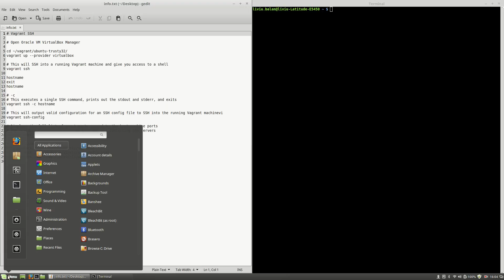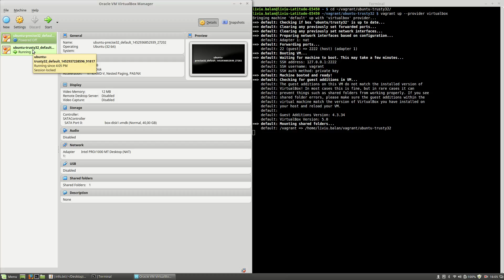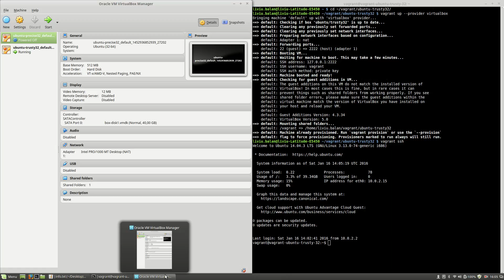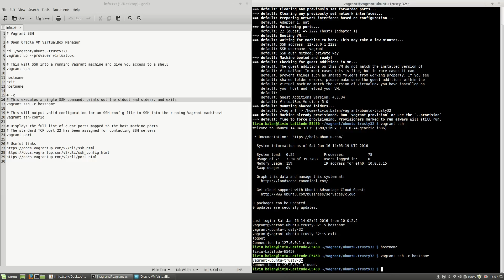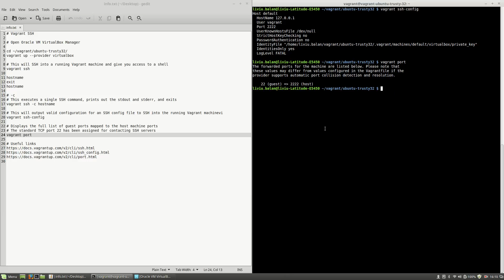Vagrant SSH #101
This is a tutorial about Vagrant SSH. Here you will learn about vagrant ssh, vagrant ssh-config and vagrant port commands and also you will see an example of "vagrant ssh -c" command option.